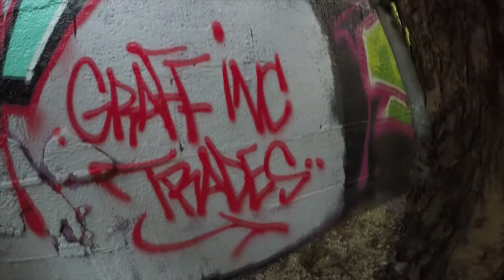Graff Inc - KEDS [DAM crew] - Miami Graffiti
KEDS from DAM crew has been writing graffiti for over 30 years!  One of the coolest dudes in the game and a true ol' G.

Film: Graff Inc

Artist: KEDS

Commentary: KEDS